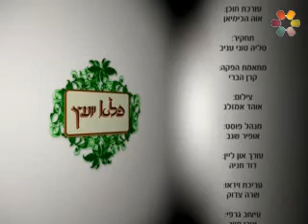ההבדל בין להיות בדרך ללהיות בבית הרב ישראל ארנון חובה!!!